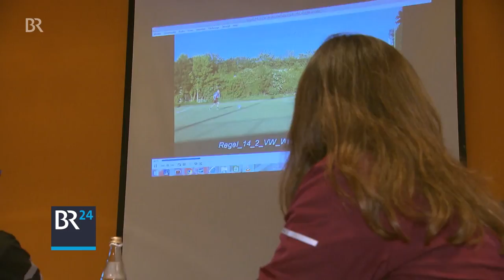Nachwuchscamp für Schiris: Bayerns Fußball gehen die Schiedsrichter aus | BR24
Den Fußballligen gehen die Schiedsrichter aus. Schuld ist nicht nur ein schlechtes Image der Männer in Schwarz. Schiedsrichter sind immer häufiger verbalen und körperlichen Angriffen ausgesetzt. Stimmungsbild aus einem Nachwuchscamp.